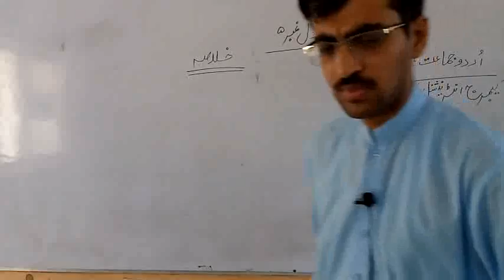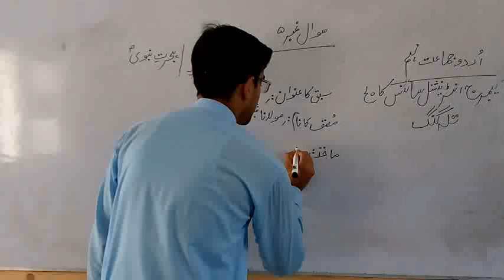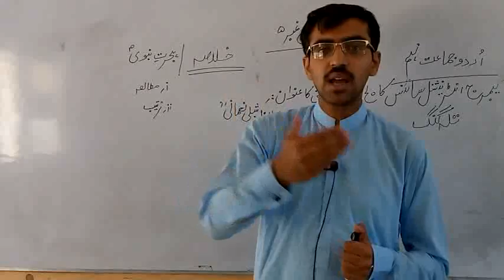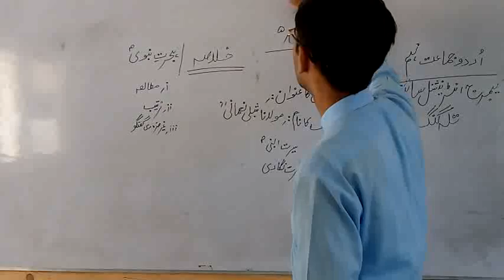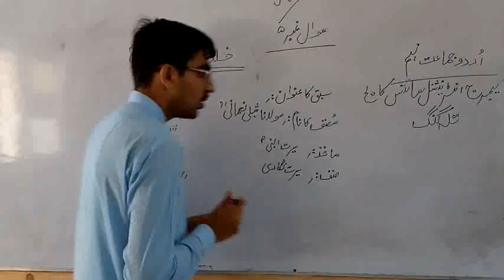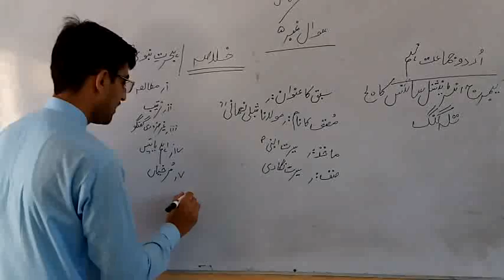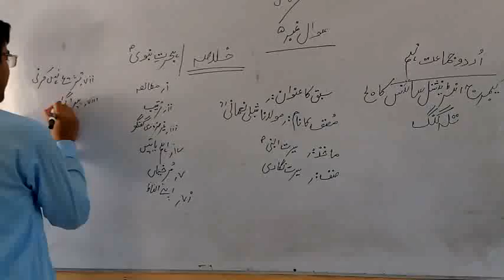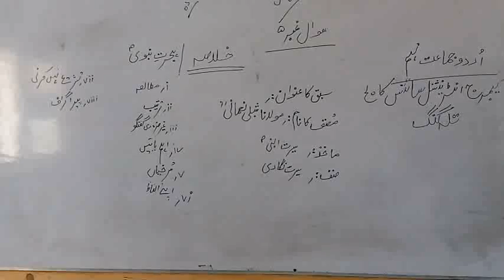class pre-9th,9th lecture no 5 Topic KhulaasaCompress